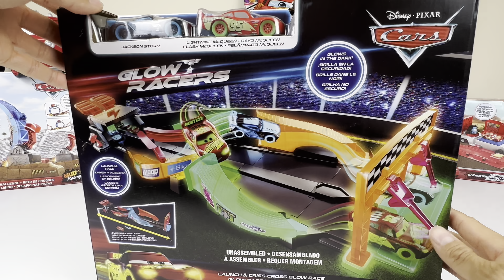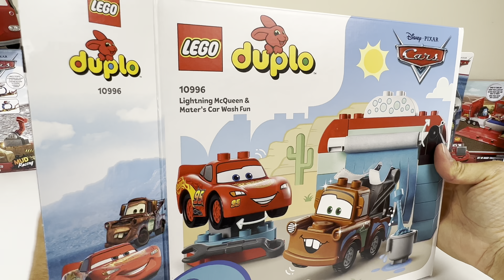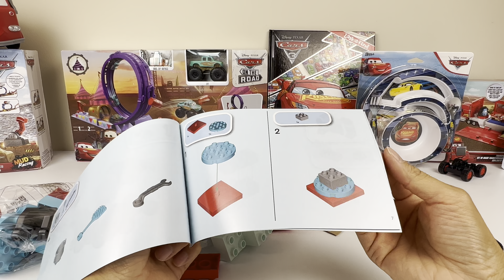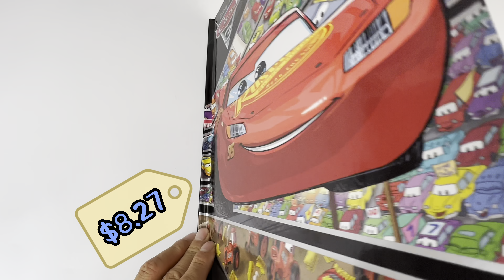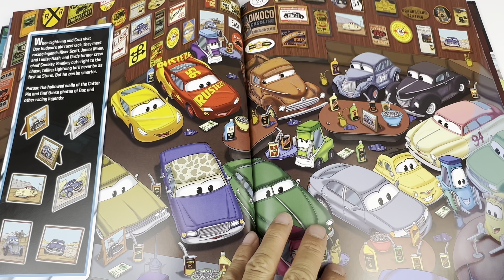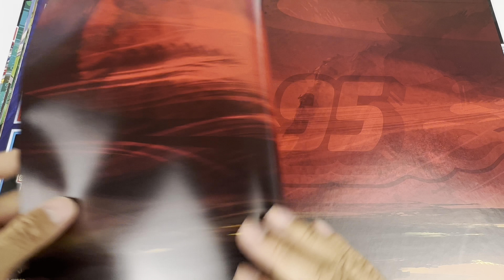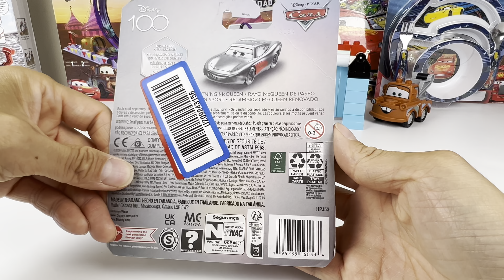Disney Pixar Cars Unboxing Review | Glow in the Dark Super Race Track | Monster Truck Loop Action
Disney Pixar Cars Collection Unboxing Review | Glow in the Dark Super Race Track | Monster Truck Loop Action Stunt | LEGO Car Wash | Chunky Wheelie Popping & Talking McQueen | Truck with 3 in 1 surprise | Cars Activity Book

ディズニー・ピクサー・カーズ